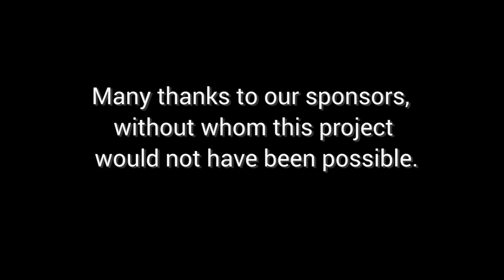Video from the BPM2 Test 2015-04-12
Raw video from the BPM-2 test 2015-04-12.
Copenhagen Suborbitals is the world's only crewed, crowdfunded space program. In the future, a volunteer astronaut will fly to space on our home-built rocket.You can support this endeavor with a small donation.